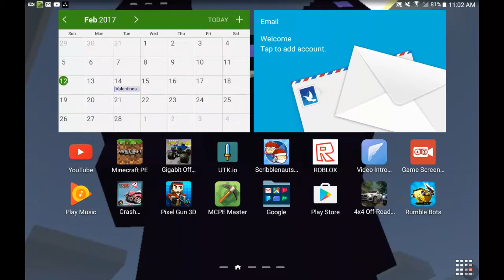Help me decide for new intro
I need help pls comment which one u like ether intro one or intro two